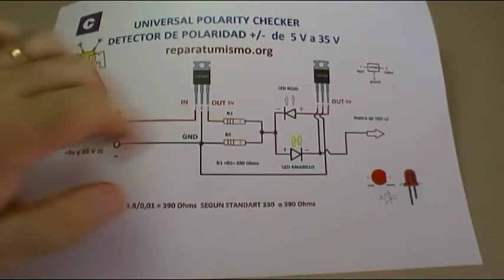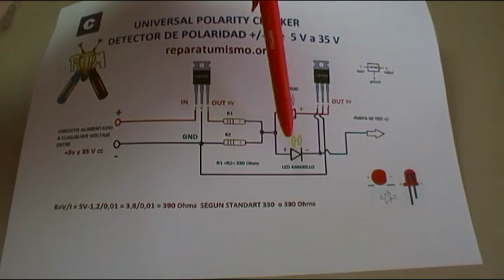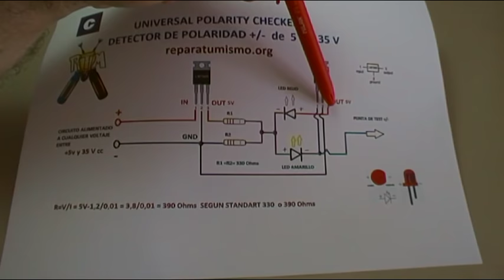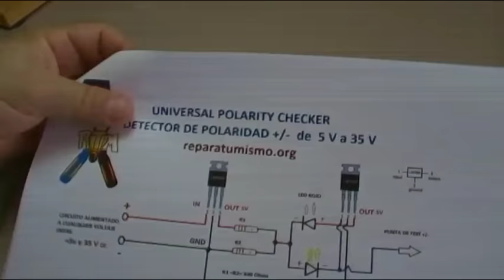COMO REALIZAR UNIVERSAL POLARITY CHECK de 5V hasta 35V - DETECTOR POLARIDAD CABLEADOS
Una nueva versión mejorada, del POLARITY CHECKER  que os mostraba en vídeos anteriores, en esta versión el comprobador puede determinar la polaridad en cables  de circuitos alimentados entre 5 V y 35 V por lo que por ejemplo nos sirve para baterías de 24 V  de camiones o autobuses.

ESQUEMA de este y del otro modelo mas basico, recomiendo empezar por el basico: